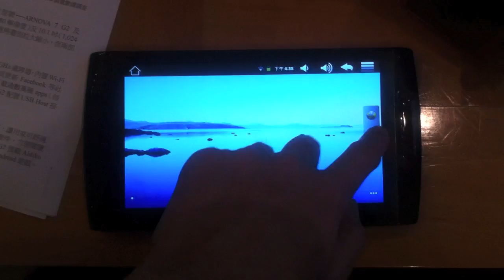ARCHOS ARNOVA 10 G2 Interface Test RingHK.com